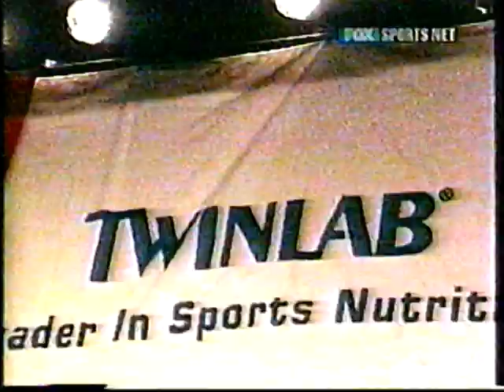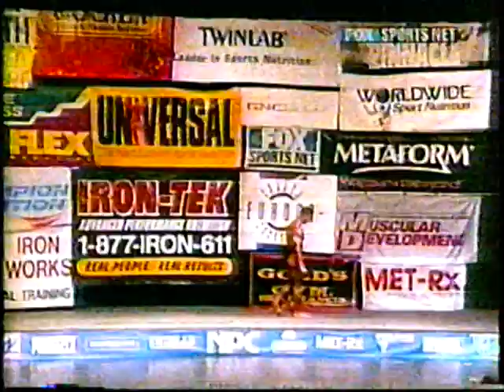Shawn Rhoden - 1999 NPC Team Universe Light Heavyweights Shawn Rhoden and Jeff Willet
1999 NPC Team Universe Light Heavyweights
1) Jeff Willet
2) Gregory Rando
3) Shawn Rhoden
4) Kelly Gantt
5) Clyde Norris